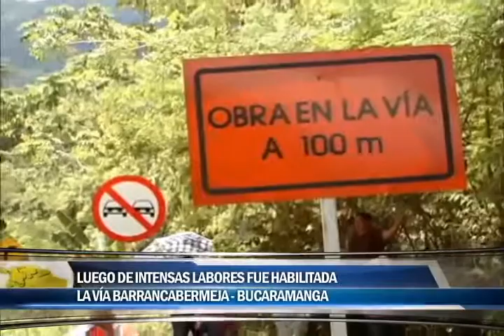Habilitada vía Barrancabermeja - Bucaramanga luego de derrumbes por fuertes lluvias